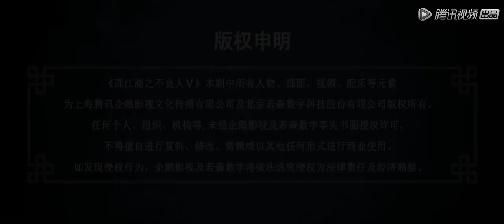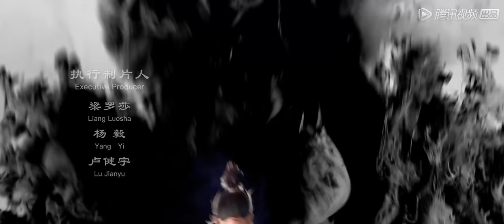MULTI SUB《画江湖之不良人 第五季》The Degenerate-Drawing Jianghu S5 EP01 | 作饵 | 腾讯视频 - 动漫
简介
娆疆一行归来，李嗣源已称监国，借天子之名四处绞杀不良人，而身为天子的李星云也即将面临一个新的选择……

00:00 加入腾讯视频 - 动漫YouTube会员 抢先看更多精彩动漫
03:00 Join Membership Watch More Animation Firstly!